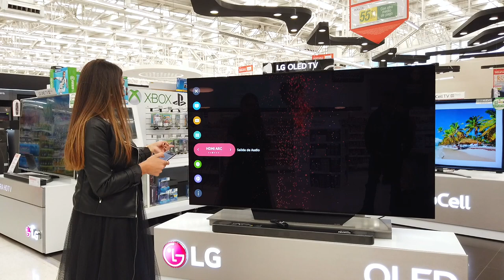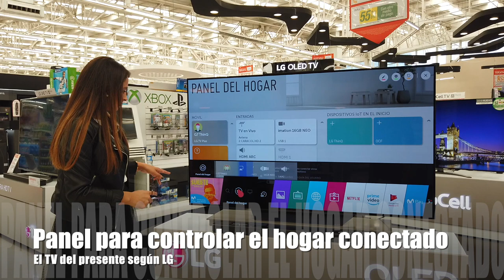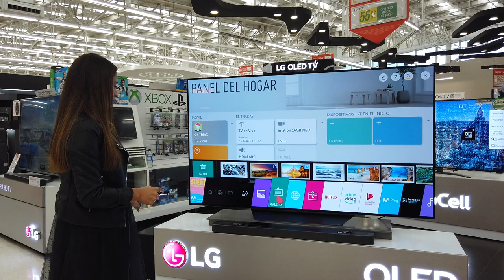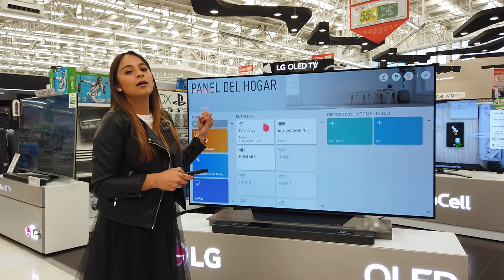¿Cuáles son las opciones de conectividad de los TVs de LG? | Tutoriales tecnológico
¿Cuáles son las opciones de conectividad de los TVs de LG? Los TVs de LG ofrecen varias opciones para integrar las Cosas Conectadas... más info